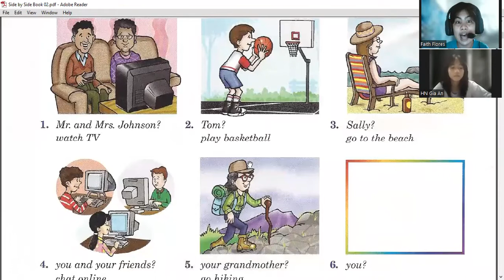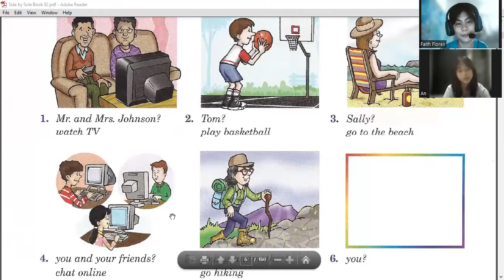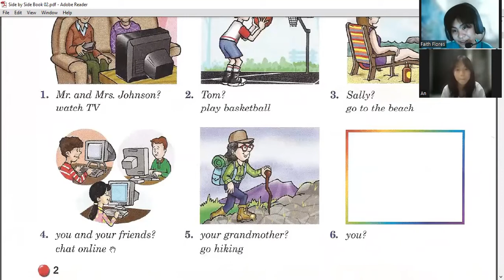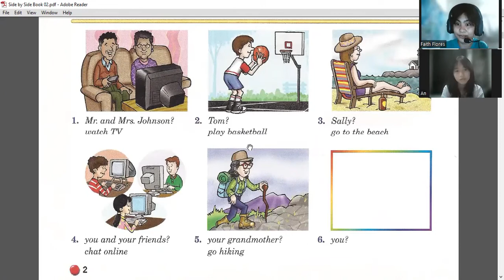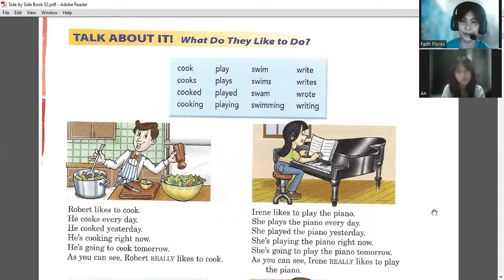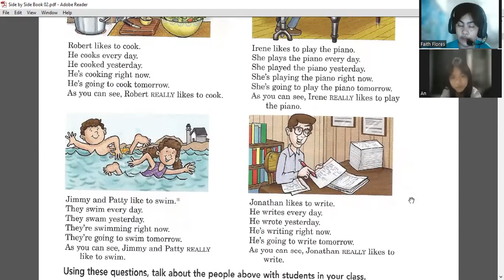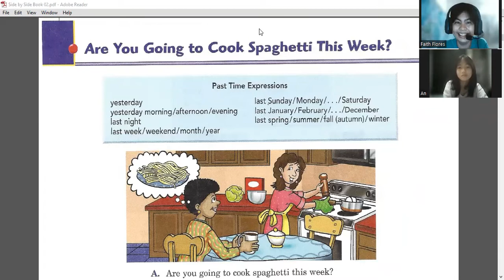Học tiếng anh với người nước ngoài - Teacher Faith with student Gia AN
Wespeak - Học tiếng Anh với người nước ngoài online
🔥Với sứ mệnh thay đổi phương pháp học tiếng anh cho người Việt, Wespeak mang tới một môi trường học tiếng anh 100% giáo viên nước ngoài trong các buổi học với chi phí cực kỳ tiết kiệm chỉ từ 70K/1 buổi học.
🔥 Các khóa học đa dạng bao gồm: tiếng anh cho trẻ em, tiếng anh giao tiếp thông dụng, tiếng anh cho người đi làm, các khóa luyện thi TOEIC, IELTS...
Từ khóa tìm kiếm trên Google:
Học tiếng anh với người nước ngoài online
App nói chuyện với người nước ngoài học tiếng Anh
Web học online với người nước ngoài
Học tiếng Anh online với người nước ngoài cho trẻ em
Review khóa học tiếng Anh online cho trẻ em
Học tiếng Anh 1 kèm 1 online cho trẻ em
Khóa học tiếng Anh giao tiếp với người nước ngoài
Luyện nói tiếng Anh với người nước ngoài
Khóa học tiếng Anh giao tiếp cho người mất gốc
Khóa học tiếng Anh giao tiếp cho người đi làm